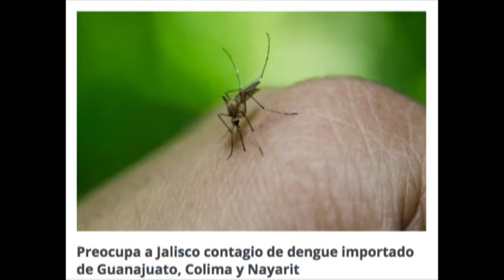Daniel Díaz Dengue